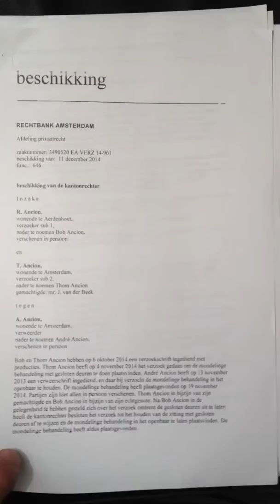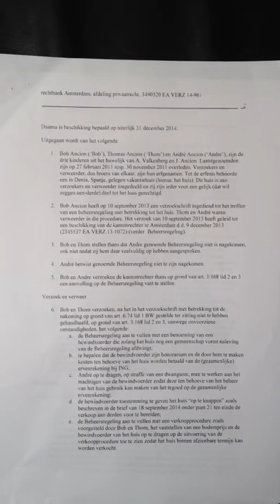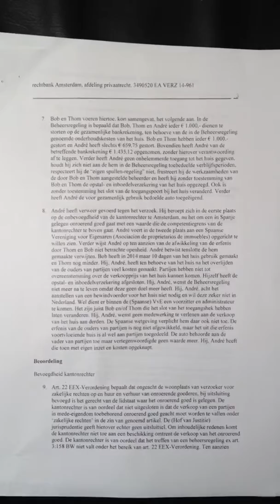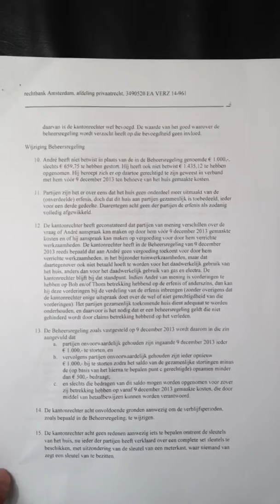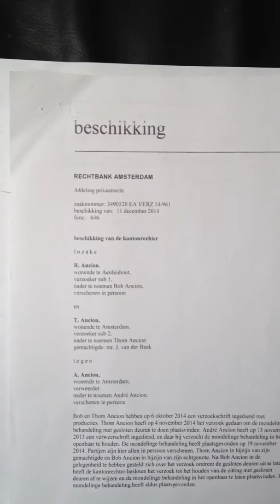VERZ 14 961 Rechtbank Amsterdam Bewind Spaans huis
Nederlandse rechter gaat voor Spaans huis wat onder Spaans recht valt een Nederlandse notaris als bewindvoerder welk bewind (natuurlijk) niet in Spaanse registers gedeponeerd kan worden.